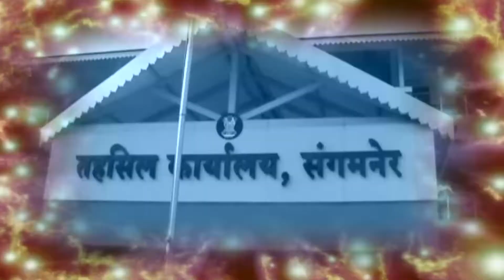साईनाथ गिडगे यांच्या हस्ते मनमाड शहर पत्रकार संघास होमिओपॅथी औषध वाटप